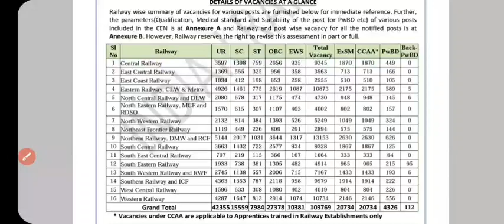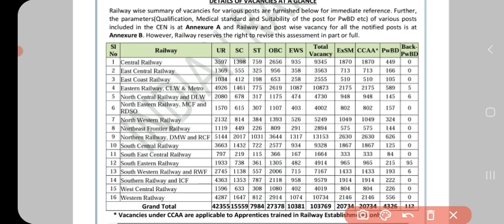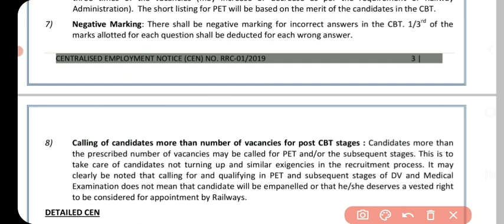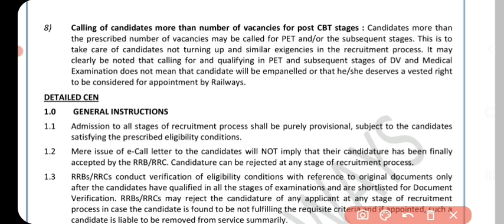RRB GROUP D EXAM 2022 | CBT EXAM में कितने गुना छात्रों को पास किया जायेगा? कब होगा GROUP-D PET TEST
CBT EXAM में कितने गुना छात्रों को पास किया जायेगा? कब होगा GROUP-D PET TEST
group d pet test kese hota h
rrc group d pet test
rrb group d dv
rrb group d medical test kese hota h